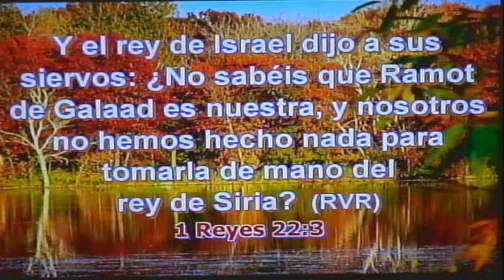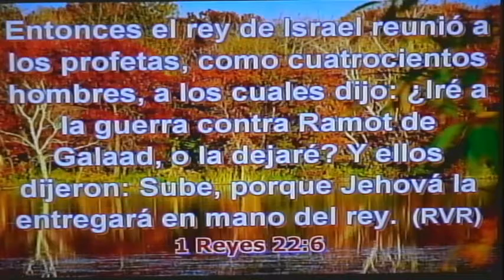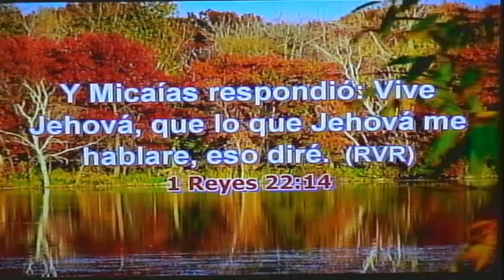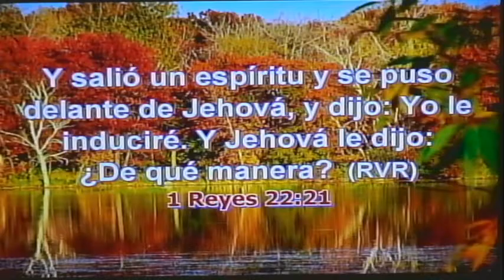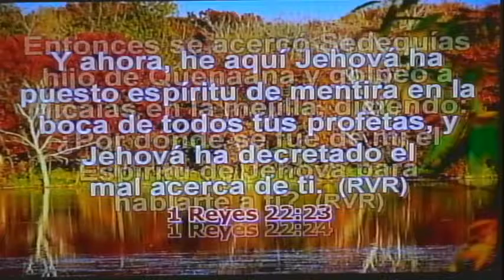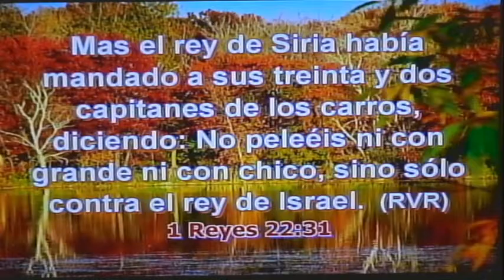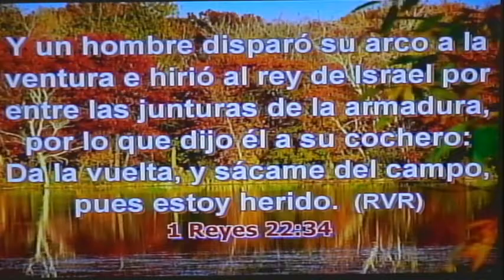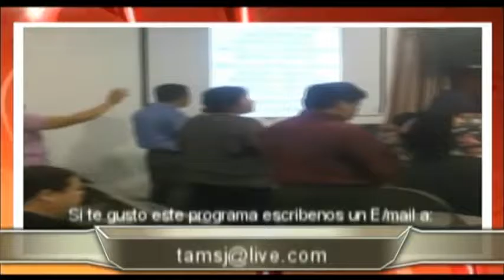PASTOR: RICHARD HDEZ TEMA: UNA FLECHA A LA VENTURA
1 Reyes 22:32-34  Cuando los capitanes de los carros vieron a Josafat, dijeron: Ciertamente éste es el rey de Israel; y vinieron contra él para pelear con él; mas el rey Josafat gritó.

33 Viendo entonces los capitanes de los carros que no era el rey de Israel, se apartaron de él.

34 Y un hombre disparó su arco a la ventura e hirió al rey de Israel por entre las junturas de la armadura, por lo que dijo él a su cochero: Da la vuelta, y sácame del campo, pues estoy herido.